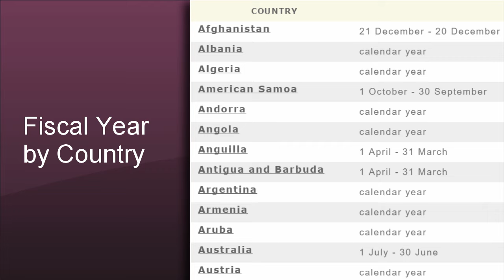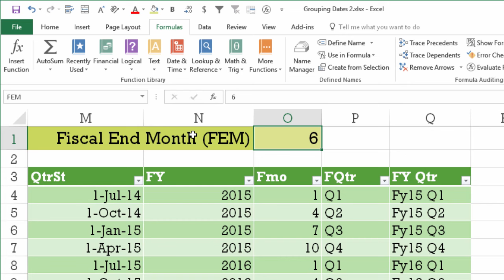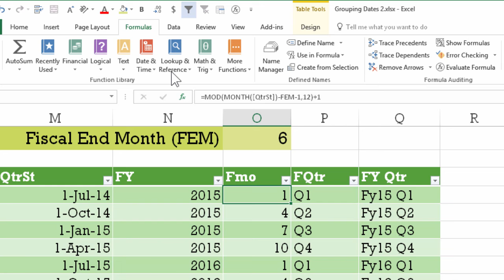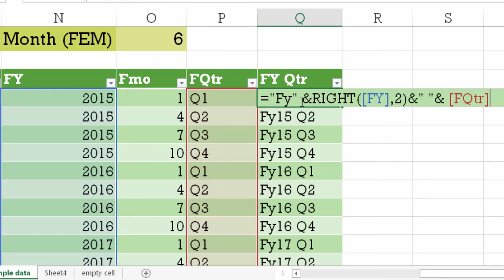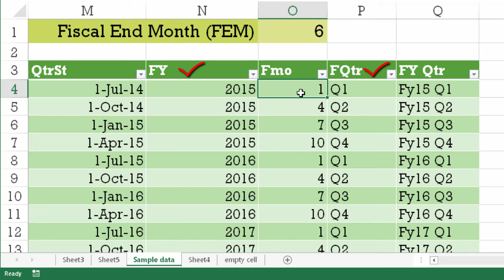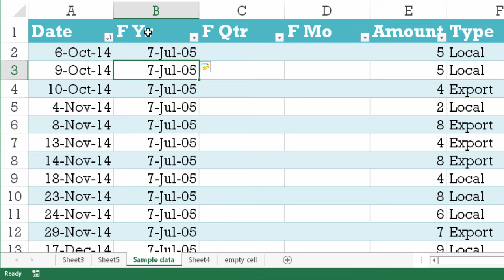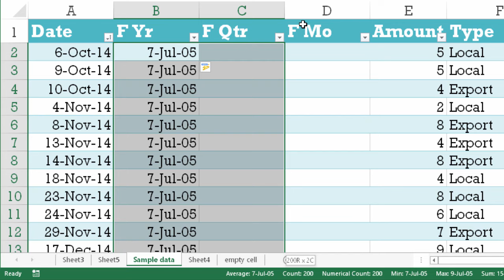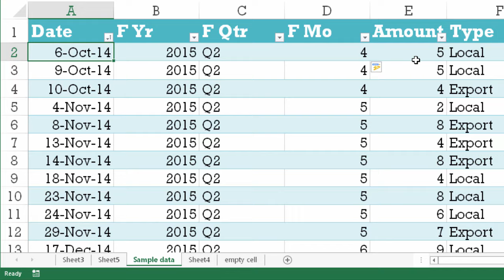Pivot Table Date Tutorial: How to group Dates by Fiscal Years and Quarters using VLOOKUP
When we group dates in Pivot Table, it automatically assumes that the financial year is the same as the calendar year.  But in many cases, you may have Fiscal Year that begins in July or April or some other month.  Let's explore how to handle this common issue using VLOOKUP in Pivot Table.

Dr. Nitin Paranjape (Office MVP, Microsoft Regional Director)